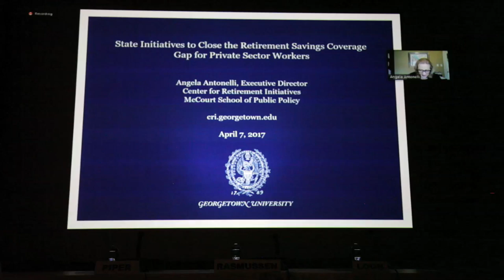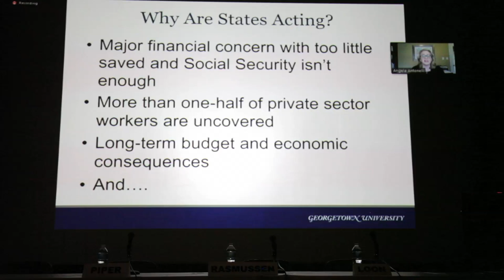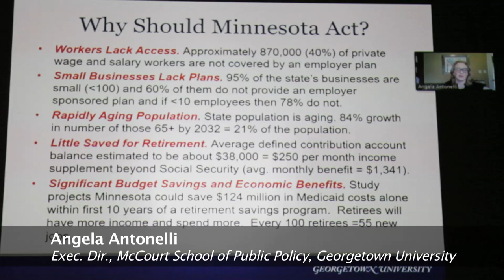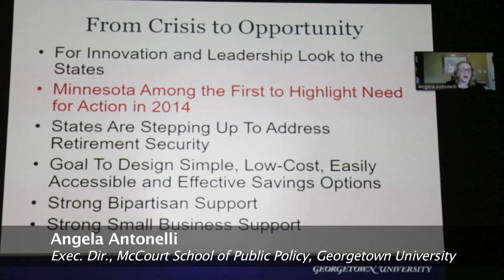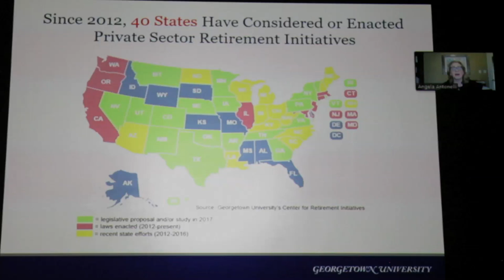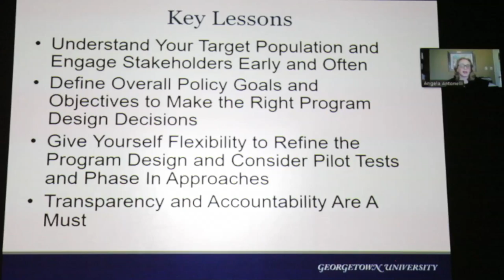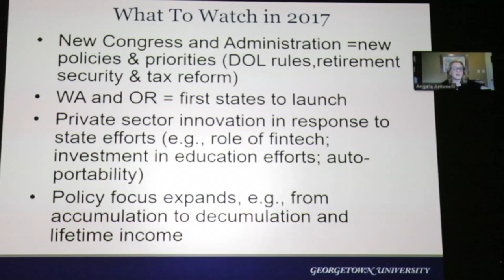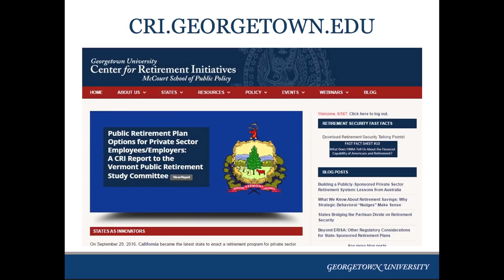Angela Antonelli gives an overview of the retirement-savings crisis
Georgetown University's Angela Antonelli gives an overview of the retirement-savings crisis nationwide and what some states are doing to meet the challenge.